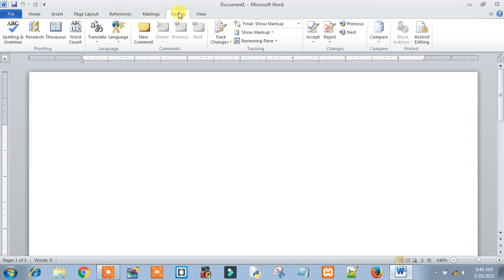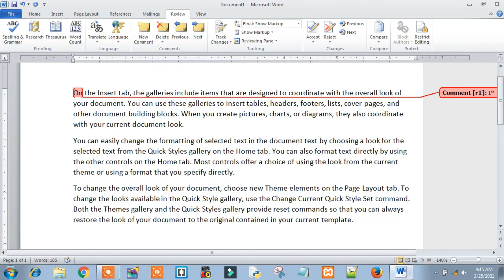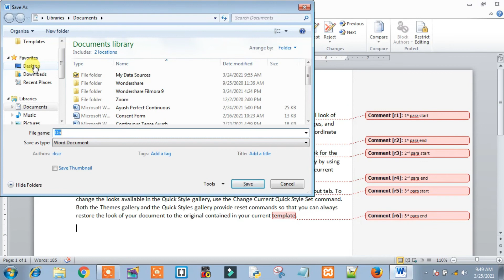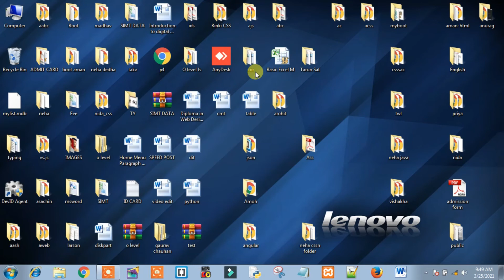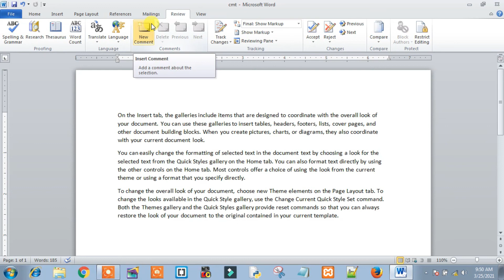Comments tab in Ms Word | Uses of Comments in Ms Word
Hello friends

In this video we will learn how to use comments in ms word

Team

Saanvi Technical Education